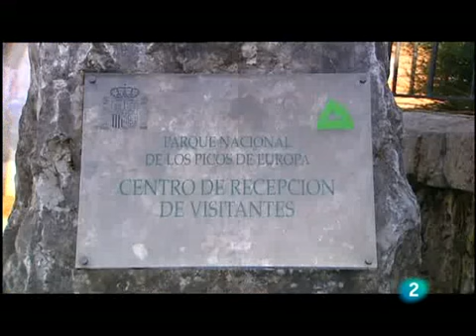Espacios Naturales - Picos de Europa 1/3